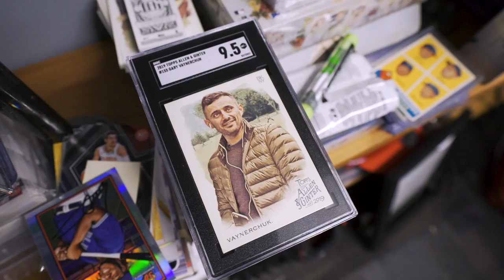Gary Vaynerchuk - How To Start Late & Still Be Successful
I like to check in with Gary Vee at least once a year if I can.

After having him speak at The Capitalism Conference I've realized that he is a decade or two closer to owning the Jets than I am to buying the Cleveland Indians, my lifelong dream.

Join The One Percent For Exclusive Business & Investing Trainings
30 Days For $1

In this interview we talk about how Gary got his start early on, how he built the VaynerMedia agency to over 800 employees, his new fascination with baseball cards, and we drink a bit of wine.

If  you haven't heard, he's got a pretty cool wine brand, Empathy.

^ Gary Vaynerchuk : An Inside Look At His Business Success

Tweetables

“So many people are so insecure and they want to achieve to prove to everybody and if they just understood that if you achieve at 36 instead of 24 you’ll still pull off what you want.”
— Gary Vee

“I think this newest version of myself is about genuinely realizing that I am making an impact, and feeling a tremendous sense of responsibility.”
— Gary Vee

“The biggest thing that surprised me so far is how genuinely involved Gary is on the content.”
— Zayne, Gary's New Hire

“The things I’m singularly most proud of in the world, not a person knows. I’m comfortable promoting business, it’s business! The real humanity is quiet as f**k.”
— Gary Vee

“You know how they say ‘don’t meet your heroes’ well my goal is to be better than you thought I was.”
— Gary Vee